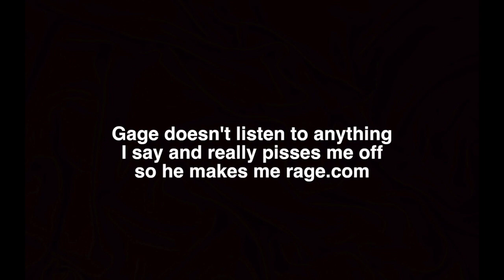GTA 5 Funny Moments - 8+ Taxi Cab Challenge, Making me rage, Fapping sounds! (With Friends)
Can I get 10 likes on this video?! :D

This is as you may know the "taxi challenge". This involves you going through the mountains and trying not to die basically.

GTA 5 Funny moments & GTA 5 Online Games are here! In today's GTA 5 games we try and complete the infamous Taxi Cab Challenge! they also manage to make me rage! On GTA 5 Online in GTA 5!

GTA 5 videos are my creme de la creme! :D

~~My Tags~~